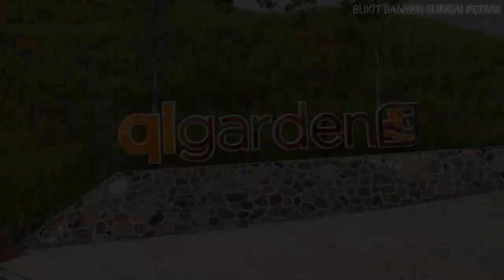Jogging di Bukit Banyan Sungai Petani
Jogging while testing Iphone 12 pro max video vlog.

Tell u all guys la, if someday i work hard i sure buy house around here. Moving my studio into house studio if possible. This place makes me feel like im staying at some kind of different peaceful and quite place. With the new modern house design at Sierra Bukit Banyan still living in a hillside can jogging everyday, making video vlog at house also dont have alot of exhaust sound same like my current studio. If u all guys are from SP please give some rating about this places. Wana know whats your thougth. 😉

♠️ OTHER PARTNERSHIP♠️
🎮PRISM+
🔰Mcclubz 🔰Wind Motorsport 🔰ML Automart 🔰Trapo Mat